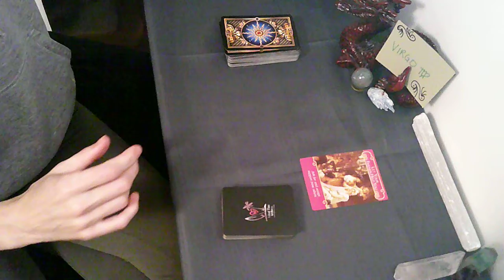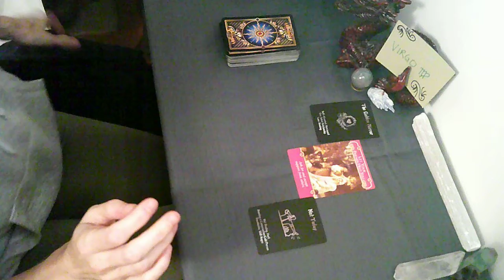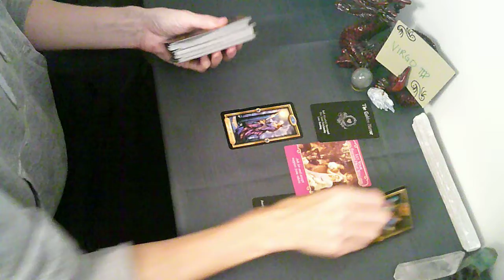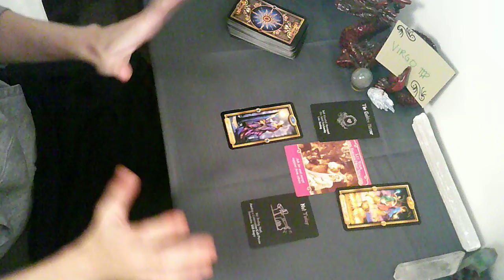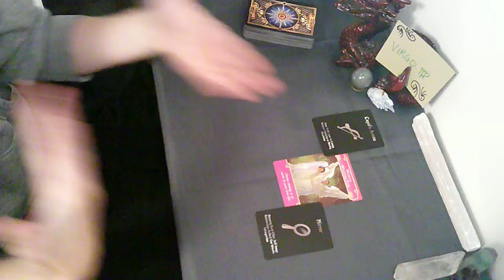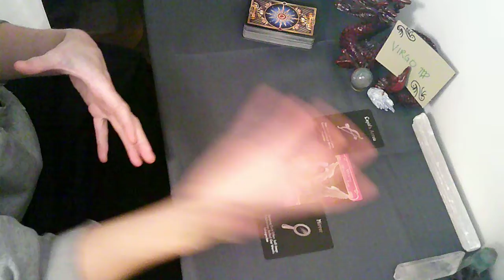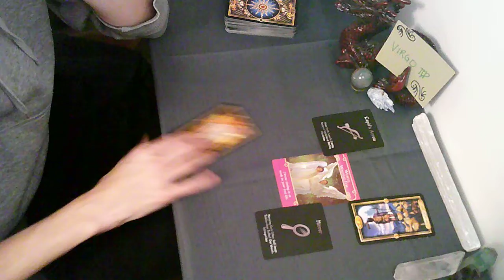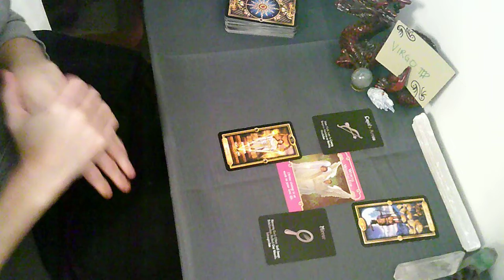VIRGO ❤️Little Love Readings ❤️ Singles & Couples